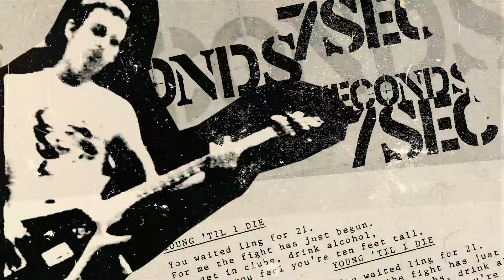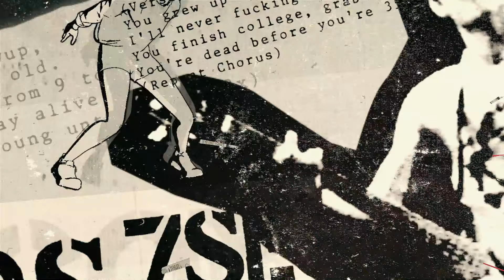7 Seconds - Young Till I Die (Official Video)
Produced by Joseph Pattisall, Wraith Films
Art Direction and Motion Graphics by Ugur Ozkardesler aka Ottoman Robot

About the re issue -
The Crew’s (Deluxe Reissue) audio was remastered from the original analog tapes by David Gardner. Its physical format has been immaculately repackaged as a gatefold and features a beautiful 20-page, full-color book on the oral history of the band from inception, through the making of the album. It includes insights and anecdotes from the likes of Ian MacKaye, Jello Biafra, Keith Morris, Damian Abraham, Brian Baker, Fat Mike, Roger Miret, BYO founders Mark and Sean Stern and many others. Also included are unpublished flyers, photos, and other fun little trinkets. The original packaging, including labels, lyric sheet, and original colorways, has been reproduced in exact detail.

7SECONDS formed on January 17th, 1980 in Reno, NV by the Marvelli brothers using their punk rock names "Kevin Seconds” and “Steve Youth”. The band played their first show on March 2, 1980. They became the leaders of one of the unlikeliest music scenes to sprout up during the pioneering days of American Hardcore which they dubbed Skeeno. Embracing the DIY attitude of this blossoming underground music scene the band not only worked on their music, but also put out fanzines, and promoted shows with out of town bands ranging from Black Flag to Minor Threat.  7SECONDS released their debut single “Skins, Brains and Guts” on Jello Biafra’s Alternative Tentacles label in 1981. In 1983 the band added drummer Troy Mowat to record their 2nd ep “Committed for Life”. That core lineup of Kevin, Steve, and Troy would remain intact until the bands official breakup in 2018.

After finding success playing shows down in Los Angeles, 7SECONDS was approached by the Better Youth Organization (BYO), founded by Shawn and Mark Stern to record their debut album.  With little money they entered Prospective Sound in Los Angeles, CA. in early 1984 to record their classic debut LP- The Crew. The album took 3 days to record and mix, with the tracking being done live in 1 or 2 takes and the mix being done in a single day. The Crew ended up as 18 songs clocking in a hair above 20 minutes. The album propelled the band into the National spotlight allowing them to tour North America for 2 months during the Summer of 1984.  They would go on to record 8 more full length albums including a few on major labels.  The band quickly became an international success touring multiple times in both North America and Europe, including every major music festival during their existence. They became recognized as one of the classic American Hardcore bands who’s influence as Jello Biafra states – “Set the template” for hundreds of likeminded bands who came after.